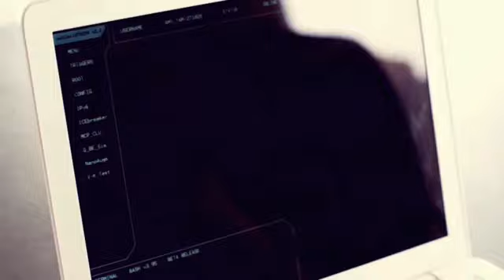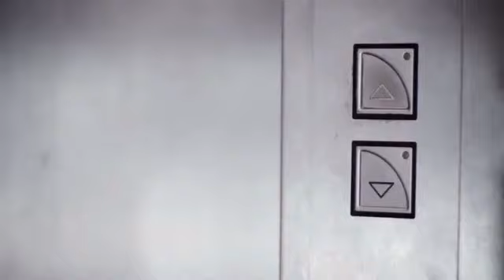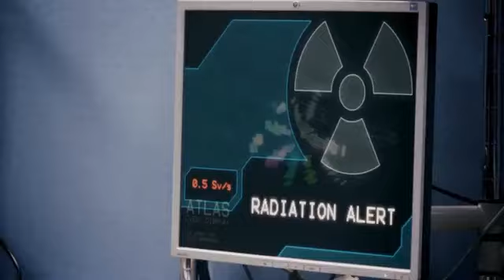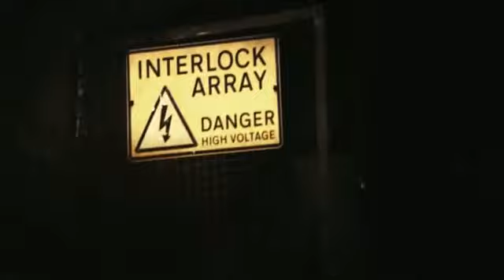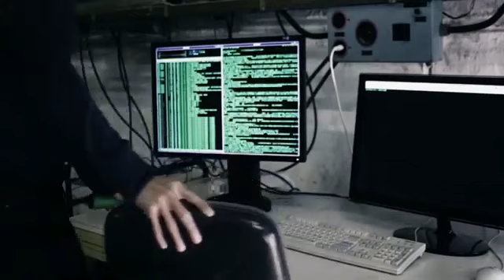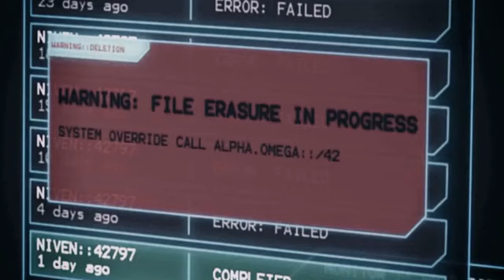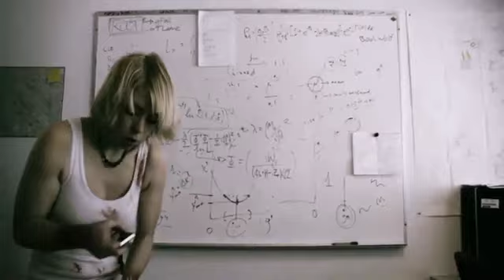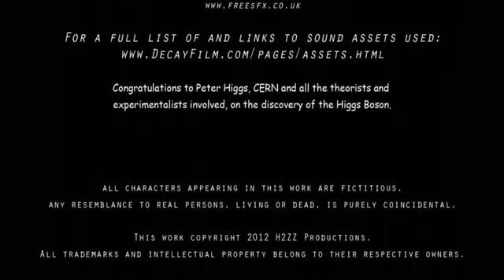Filme:The Terror Experiment⭐⭐⭐⭐(Zombies😱أقوى فيلم رعب2020🚫18+(الزومبي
قناتي التانية أرجو الزيارة و الاشتراك ؟
كدعم منكم أرجو الاشتراك في حساباتي لاستمرار نشر متل هده الفيديوهات و شكرا...
فضلا و ليس أمرا؟
رابط صفحتي على الفيسبوك :
رابط (كروب"تبادل الاشتراكات و المشاهدات على اليوتيوب"فيسبوك)؟